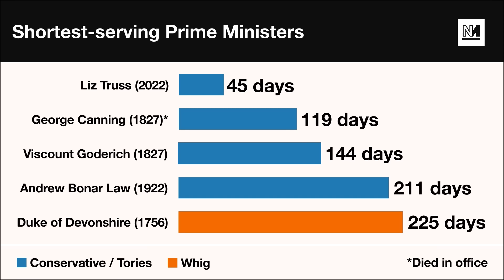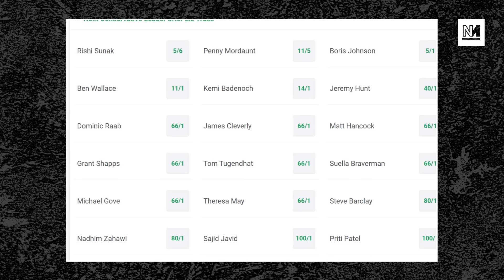Liz Truss RESIGNS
Liz Truss has resigned as as prime minister. Who will be the next Tory leader to move into Downing Street?

With Michael Walker, Ash Sarkar and Aaron Bastani.